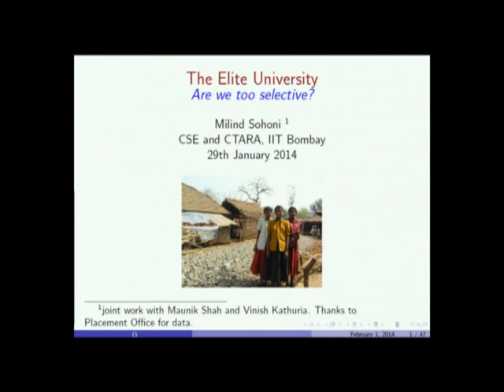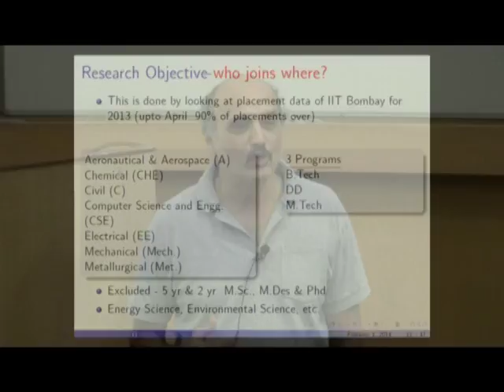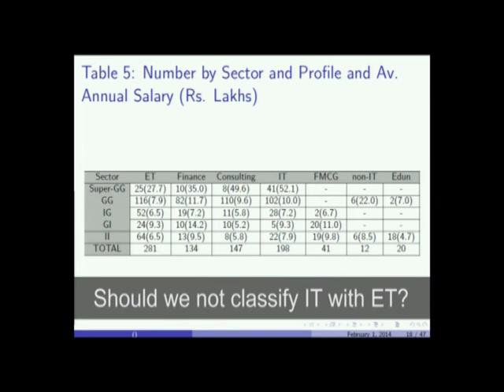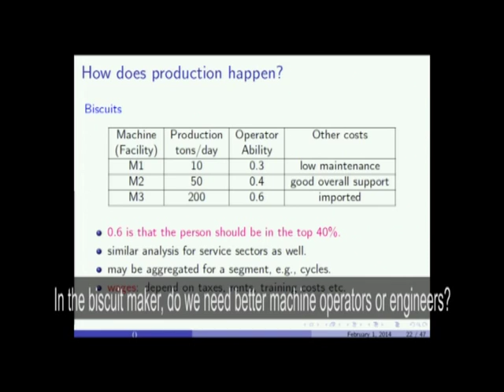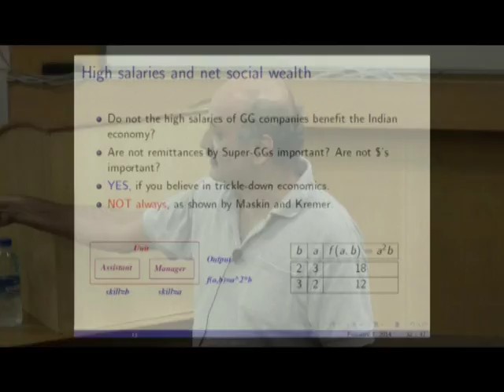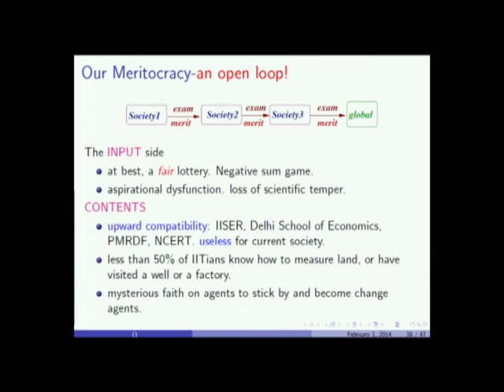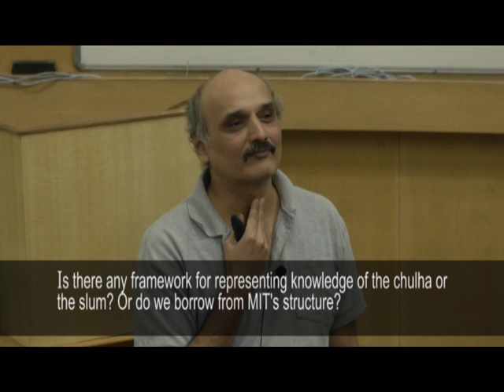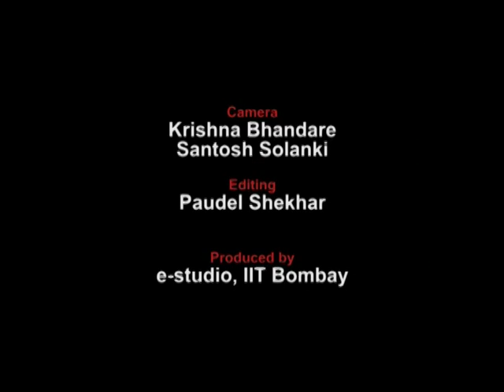The Elite University for CTARA